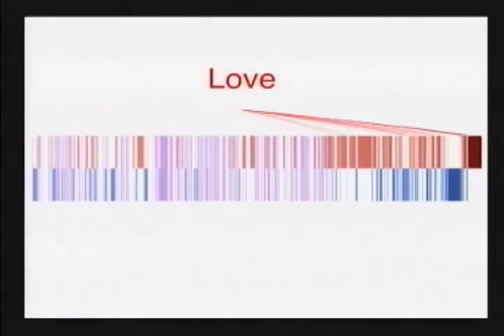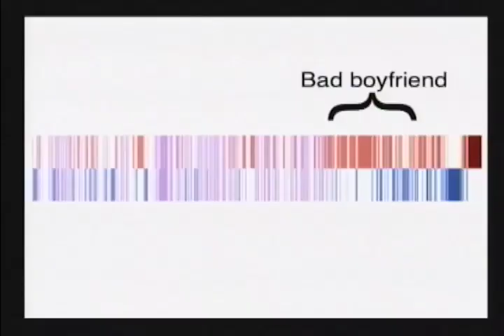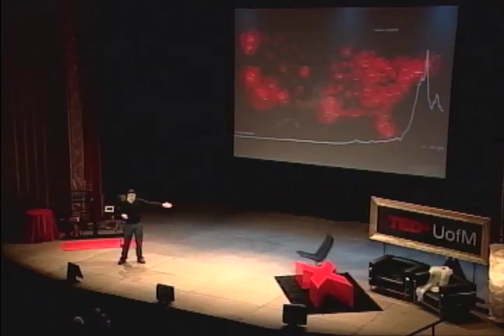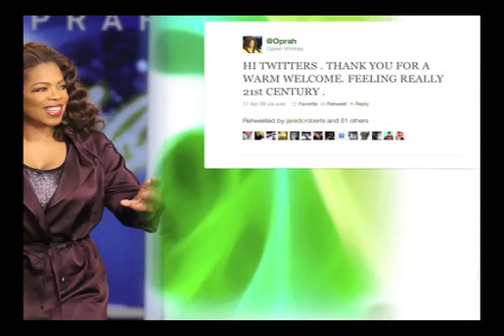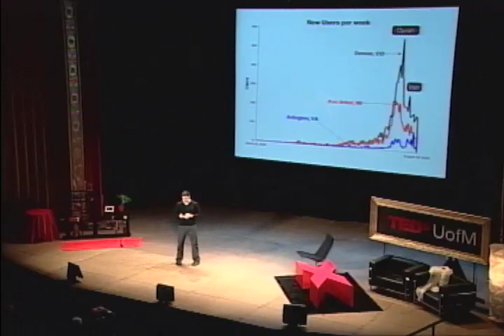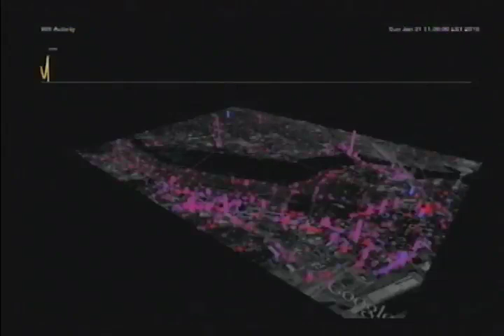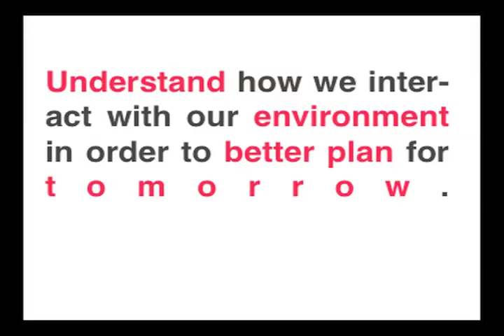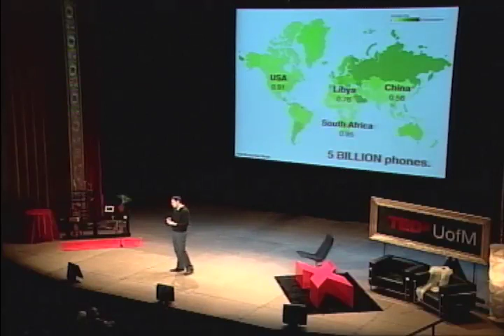TEDxUofM - Jameson Toole - Big Data for Tomorrow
TEDxUofM took place April 8th, 2011 at the historic Michigan Theater on the campus of the University of Michigan, Ann Arbor.

Jameson Toole -- University of Michigan 2010, Jameson Toole is a PhD in MIT's Engineering Systems Division with the support of a National Science Foundation Graduate Research Fellowship. His research focuses on using large behavioral data sets generated from the web (Twitter, Facebook, Google, etc.), cell phones, or any other means, to find emergent patterns in human behavior and dynamics. Toole completed his undergraduate degrees at the University of Michigan majoring in Physics, Mathematical Physics, and Economics.